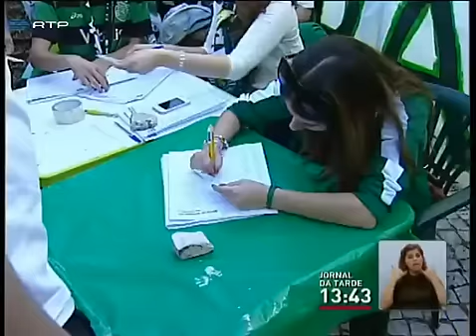A conversa (telefonema) fictícia que Luís Filipe Vieira inventou a 18-03-2014 - RTP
A conversa (telefonema) fictícia com Bruno de Carvalho que o mentiroso Luís Filipe Vieira inventou a 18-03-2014 - RTP